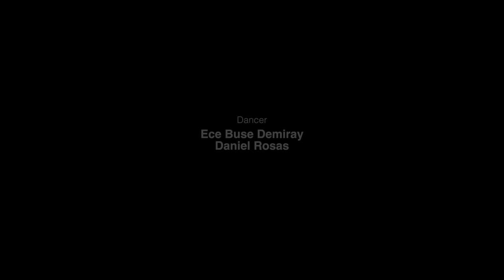Asdrubar - Abrázame | Salsa Dance on2 | Daniel Rosas & Ece Buse Demiray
★ Learn Salsa Online from Daniel Rosas ★